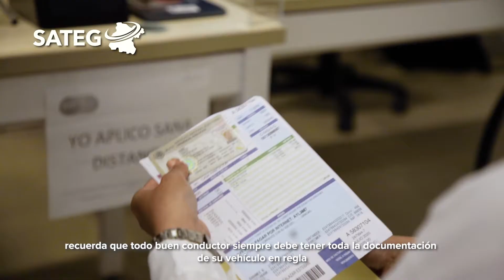Inicia tu trámite de CanjeDePlacasGTO 2020 | Benito Guerra Piloto mexicano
Ya comenzó el CanjeDePlacasGTO. Recuerda que en septiembre realizan canje las placas con terminación 0, 1 y 2.🚙👌